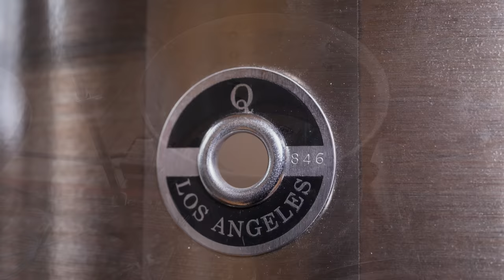Q Drum Co. Stainless Steel Shell Pack - Drummer's Review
Here's our review of a Q Drum Co. Stainless Steel shell pack. Filmed at Middle Farm Studios, October 2018.